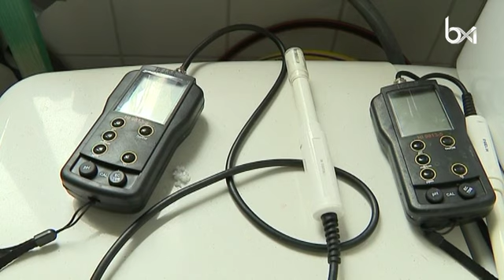Zone Montgomery: 10 perquisitions, 9 arrestations, des milliers de plants de cannabis